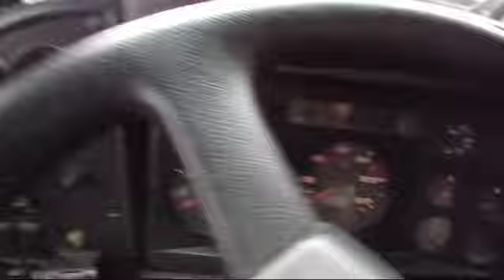24 de outubro de 2024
MotorHome Volkswagen 9150 chassi longo 2008 - Turbo Intercooler Eletrônico! Direção hidráulica!
Banco motorista e passageiro reclinável, 8 lugares, 4 bancos leito, mesa que vira cama, frigobar, pia, banheiro, inversor de 3.000 wats pico 6.000 what’s! Instalação elétrica 110 volts ! Rampa removível para entrada de motocicletas!